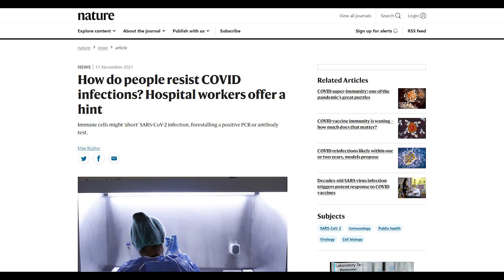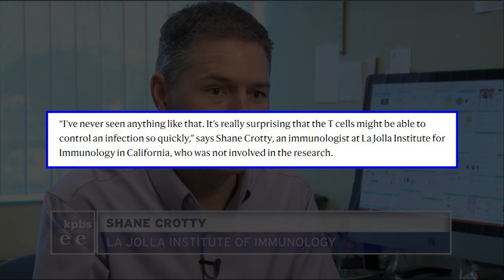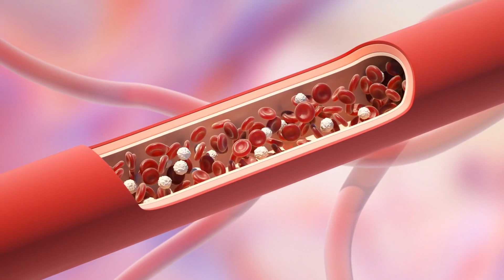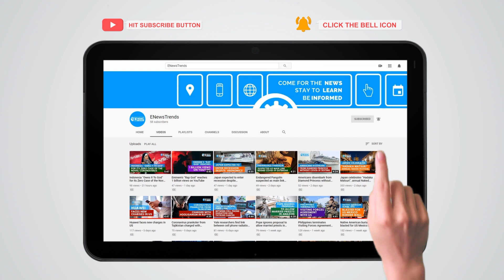Study: How Some People Could Resist the COVID-19 Virus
covid, covid vaccines, covid resistance, abortive infections covid, covid abortive infections, covid antibodies, antibodies covid, t cells covid, covid t cells

New research shows an interesting insight into how some people can resist SARS-CoV-2.